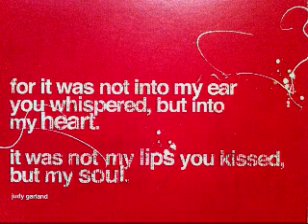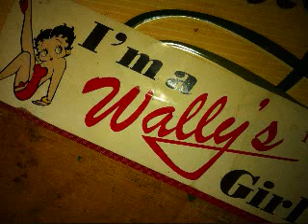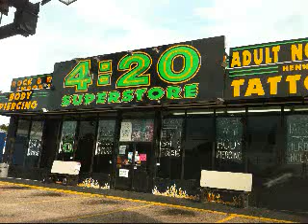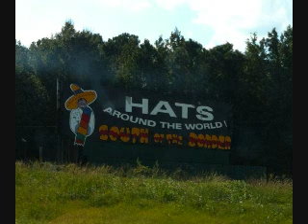What I did on my summer vacation